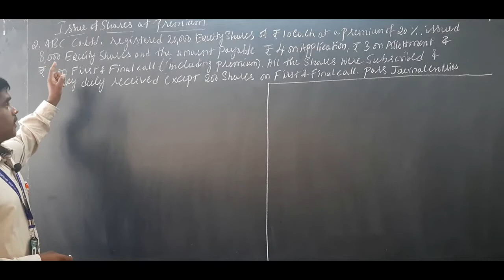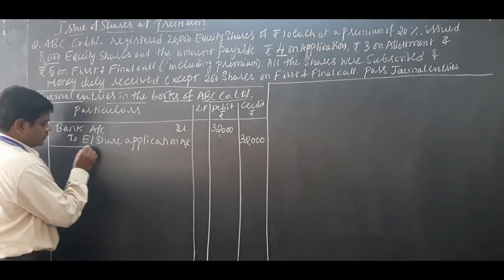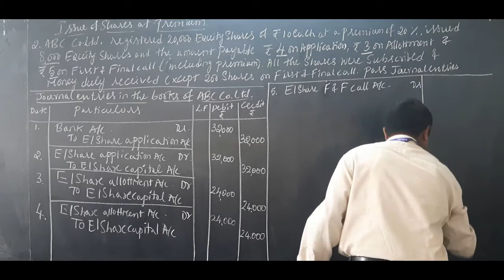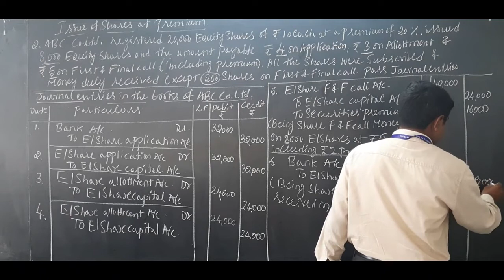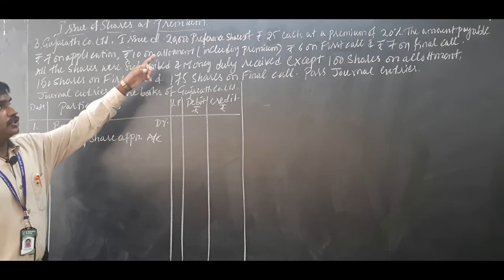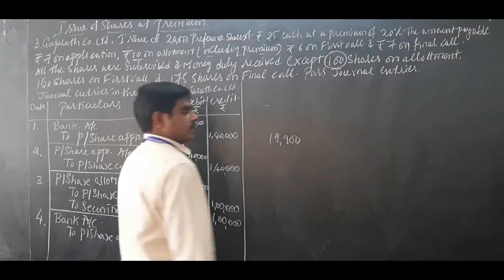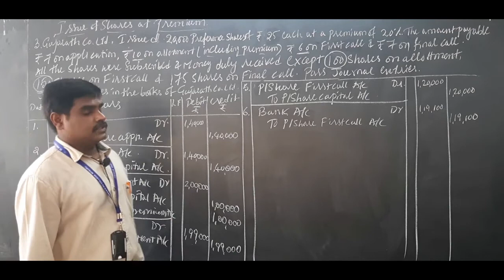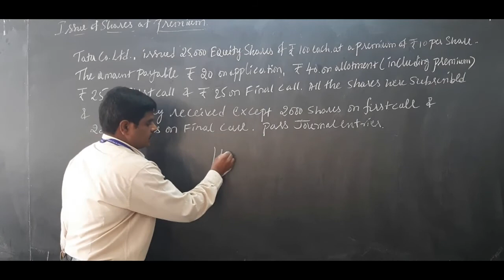St Philomena's P.U.College, Mysuru.Accountancy class 17, issue of shares at premium - Mr Mohan kumar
Accountancy class 17, issue of shares at premium